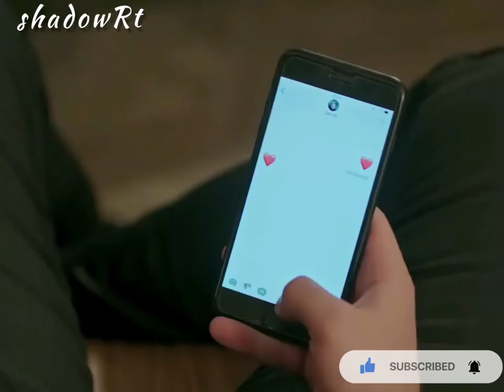Couple Love❤WhatsApp Status Video |shadowrt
statushindi,status2021,beststatus,reel
couplestatus,Bollywoodstatus,shorts
couplelove,statussong,fullscreenstatus